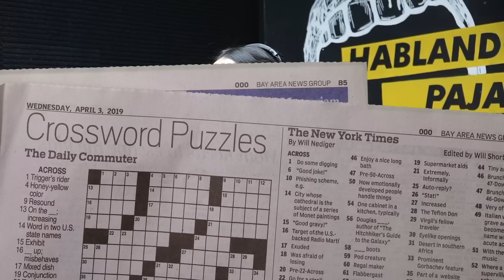La importancia de las redes sociales en la música - Cami Orantes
Entrevista a Cami Orantes, artista Guatemalteca

Cami Orantes nos platica en este episodio de HABLANDO P4JAS, el mejor podcast de todos! el como fue crecer en una familia de artistas, como compone ella su música y las colaboraciones que ha echo.

No te olvides de suscribirte al canal de Momo donde todas las semanas tenemos episodios nuevos de Hablando P4jas, el mejor podcast de todos! y el After con Marce y Doggy...

TT @elcanaldemomo